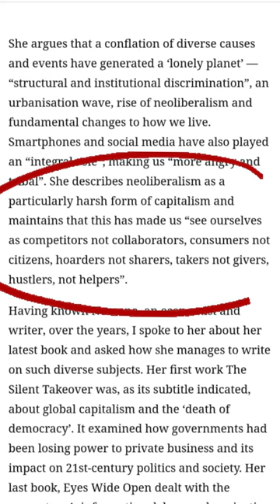The Lonely Century by Noreena Hertz | Book Analysis | Dr. Noor ul Huda | 5th Position in CSS 2021